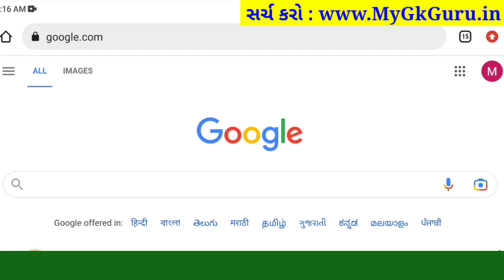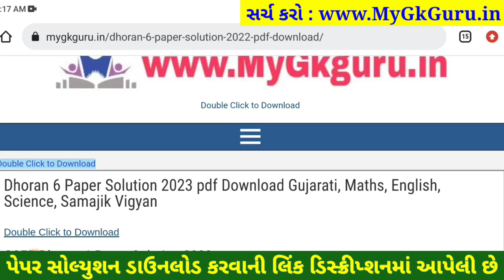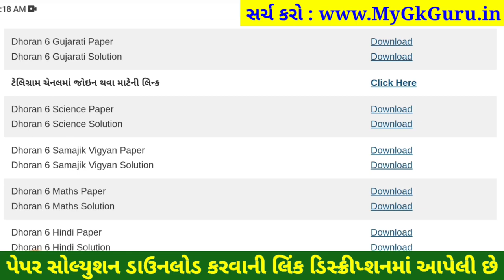STD 6 gujarati paper solution 2023 80 marks, Dhoran 6 gujarati paper solution 2023 dhoran 6 gujarati